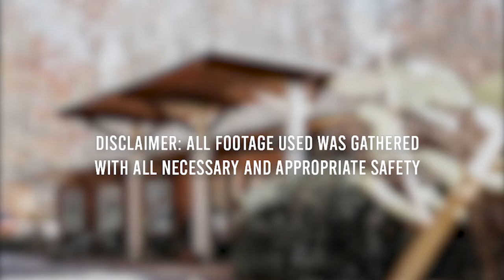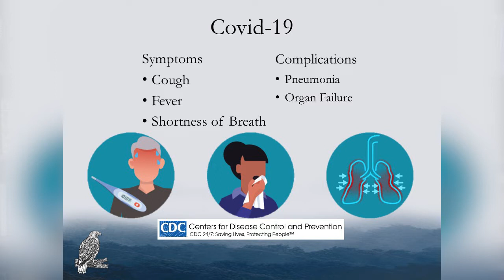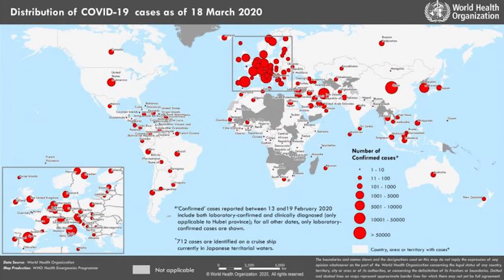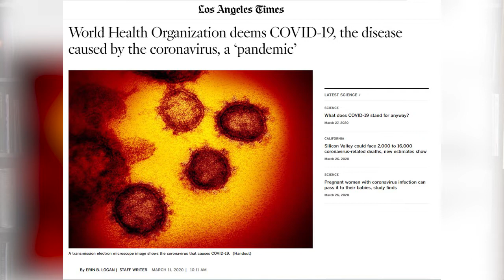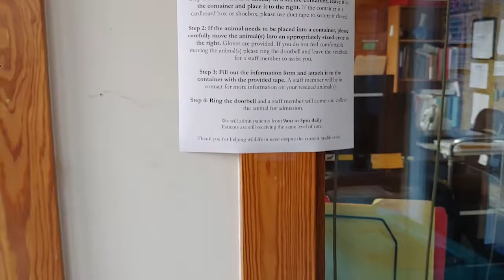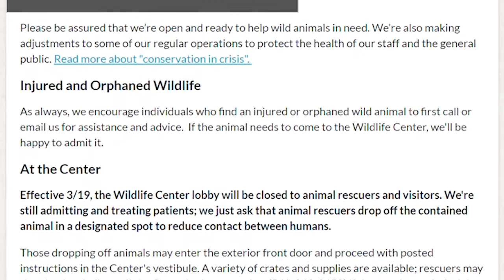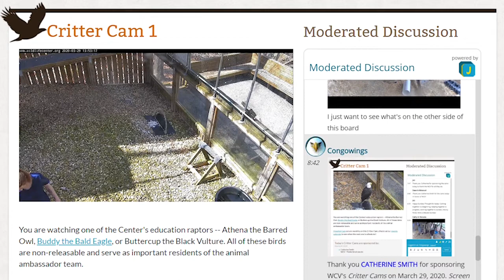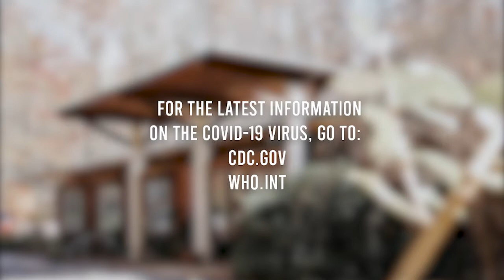Wildlife Rehabilitation in the face of COVID-19 Pandemic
How does a large wildlife rehabilitation organization such as the Wildlife Center of Virginia respond to this global health crisis? Learn about the virus, our response to it, and how our actions and adaptations are allowing us to continue to provide care for the wild animals that need our help.

We've scheduled live discussion sessions about this video via Zoom.  Pre-registration is required to ensure a secure invite to this session.